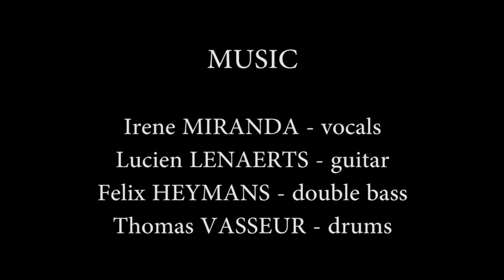Irene Miranda Quartet - Chega de Saudade (A.C. Jobim)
Irene Miranda - vocals
Lucien Lenaerts - guitar
Félix Heymans - double bass
Thomas Vasseur - drums

Film, recorded & edited @ Jazz Station, Brussels